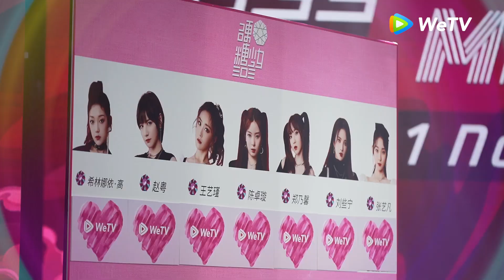Coming Soon Global Fan Meeting BONBON GIRLS | 硬糖少女303全球粉丝见面会 | WeTV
Yuk tonton Global Fan Meeting BONBON GIRLS, GRATIS melalui apps WeTV disini

Gadis-gadis telah menyelesaikan riasan rambut dan berdandan cantik, dan BONBON GIRLS siap berkumpul! Pada tanggal 1 November, pukul 19:00 WIB, WeTV bersama kamu. Global Fan Meeting BONBON GIRLS hanya di WeTV!

BONBON GIRLS:
Curley Gao
Zhao Yue
Wang Yijing
Chen Zhuoxuan
Zheng Naixin/Nene
Liu Xiening/Sally
Zhang Yifan